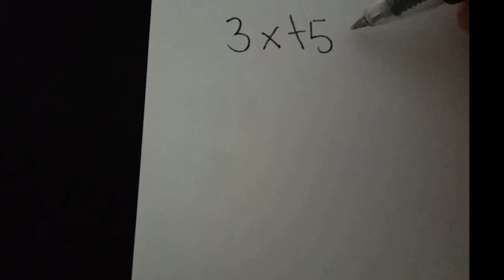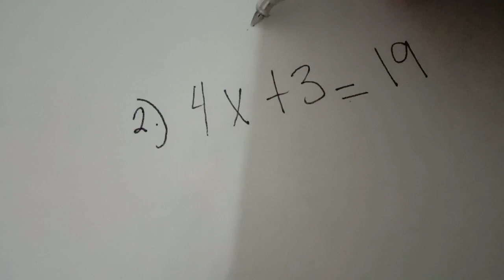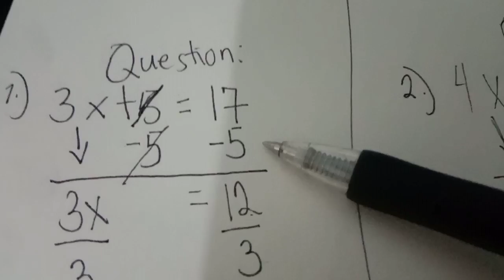HOW TO SOLVE IT ALGEBRA | Yasmin Asistido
How to Solve it Algebra
My Official Fbpage: Yasmin marie m. Asistido